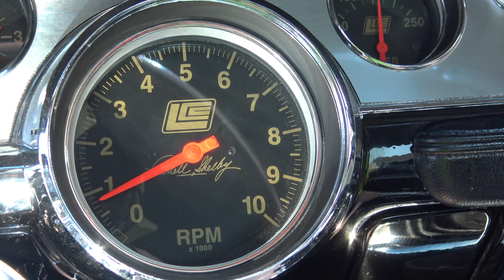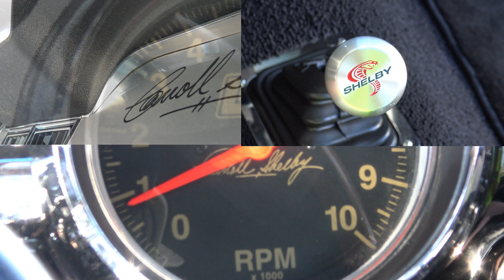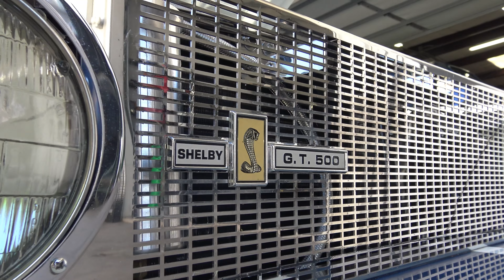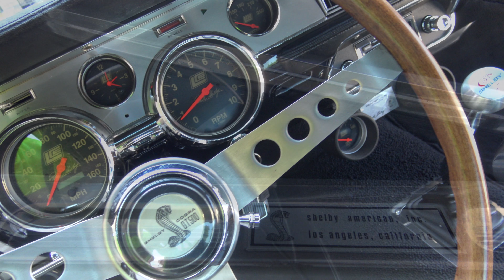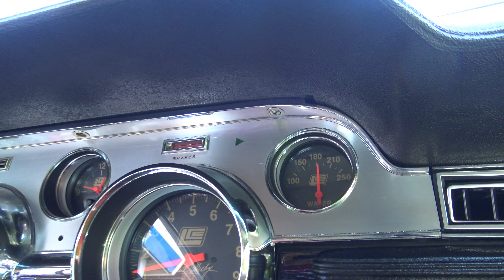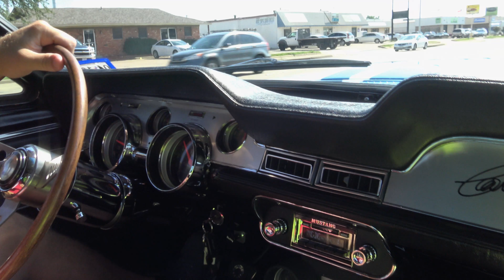1967 Ford Mustang Shelby GT500 CSS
Grubbs Motorsports has a NASTY 1967 Ford Mustang Shelby GT500 CSS by Legendary Motors they are preparing for the marketplace. Michael Grubbs, owner & CEO of Grubbs Motorsports gives us a look & a verbal tour. This car is a later Shelby, licensed by Shelby American, with a CSX serial number, etc. These Mustangs are extremely hard to find.

This example has a stroked Shelby 427++ cubic inch 594HP V8 paired with a Tremec 5-speed & all the goods. It is in the SAAC World Registry, built on a donor 1967 Fastback. Equipment includes Baer disc brakes, air conditioning, updated suspension, etc. Custom GT500 body panels, etc. If you're looking for a top 1967 Ford Mustang Fastback with a musclecar personality that turns & turns heads, look no further.

It is an honor to be in the presence of this Shelby royalty.

Filmed in 4K UHD with Sony AX Series & RODE Professional Mic

Grubbs Motorsports is an authorized dealer for Taylor, Be Cool, Red Line synthetic oil, Joe Gibbs Racing Oil, Howards Cams, Pypes performance exhaust, Permacool, Nitrous Express NX, XRP, Ratech,   American Autowire, System 1 filters, Vintage Air, Art Morrison Chassis, Mastershift, Chris Alston's Chassisworks, & TWM Induction.